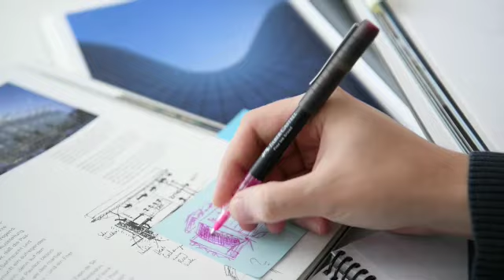Free Ink Roller Broad